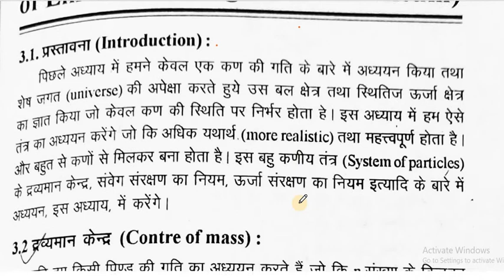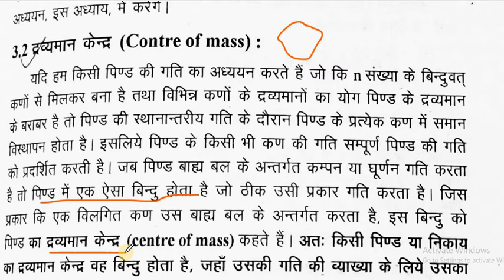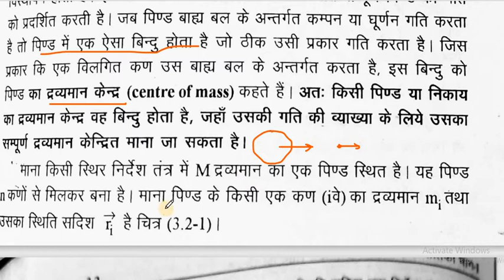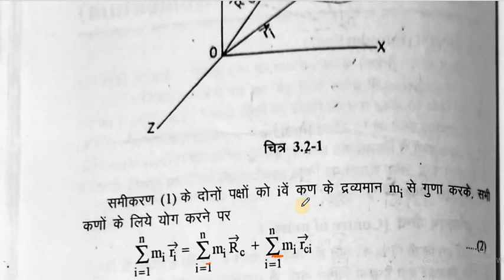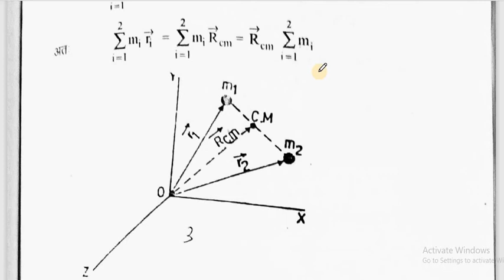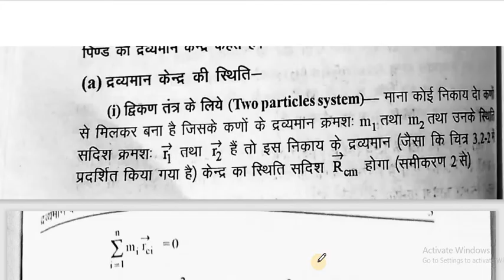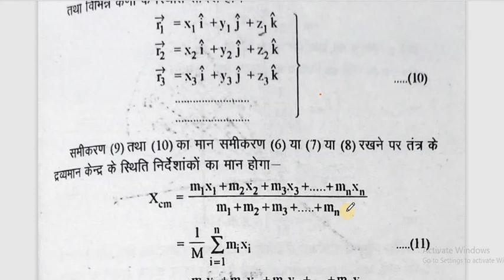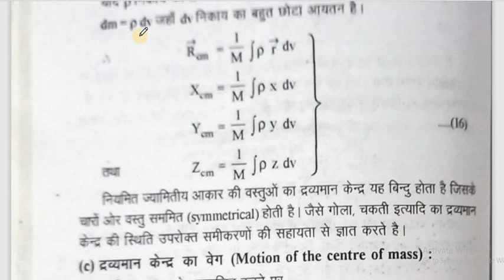Centre of mass1-Dr Smita Sharma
BSc Pt I Paper I Unit III